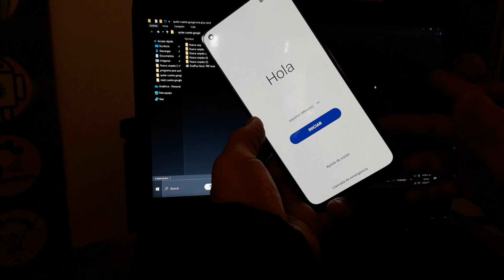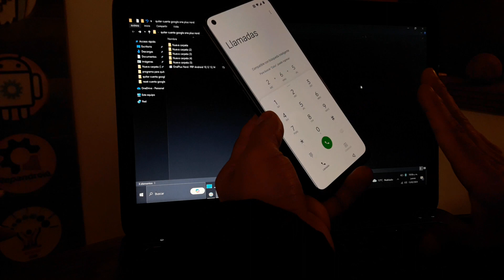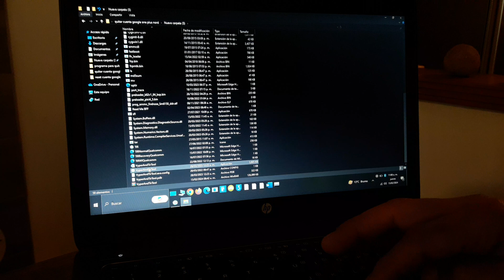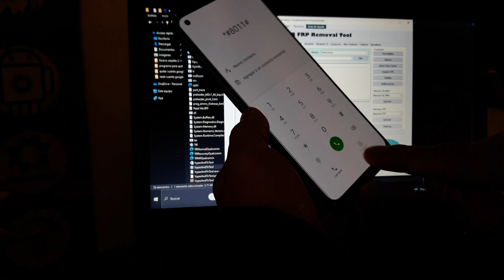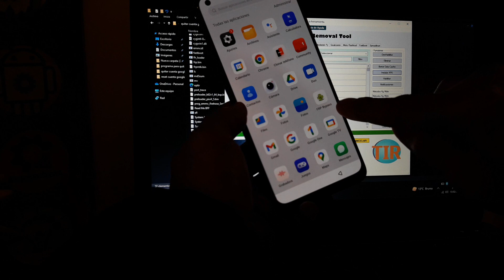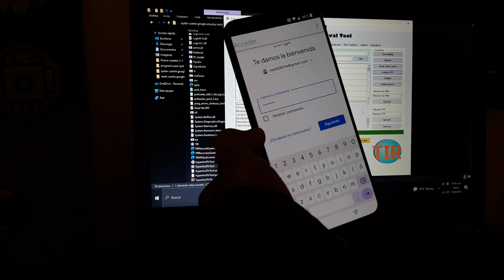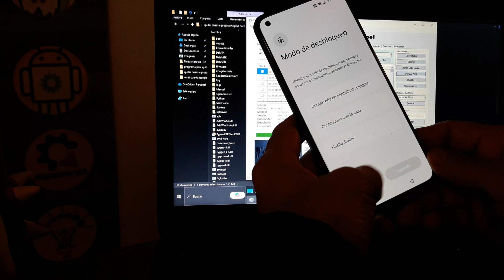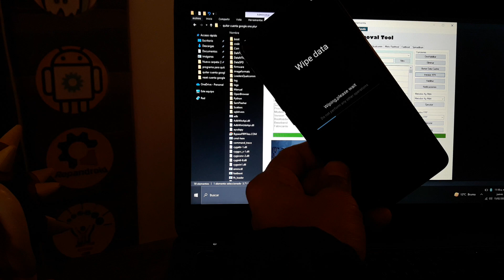Quitar Cuenta Google OnePlus Nord N20 SE Android 13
usuario: @jejou